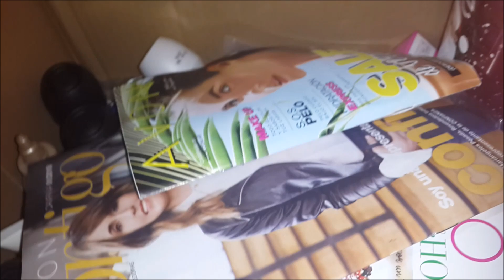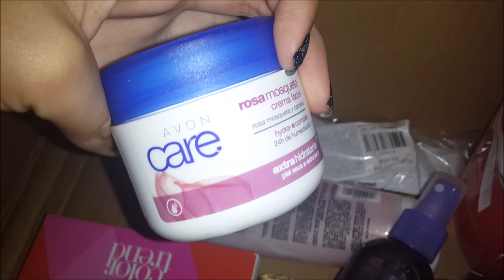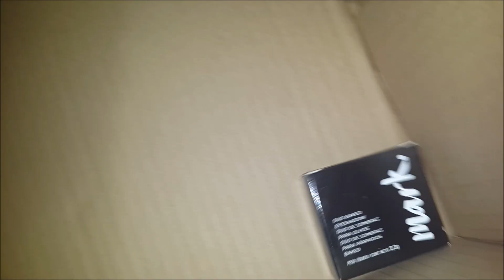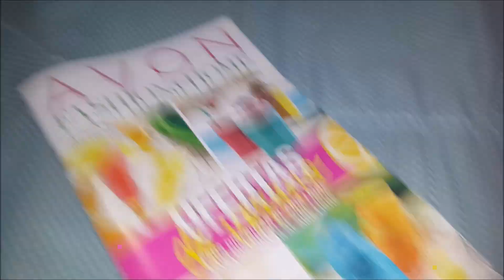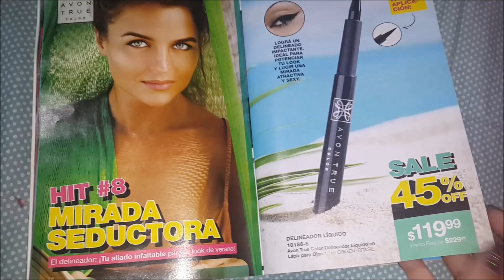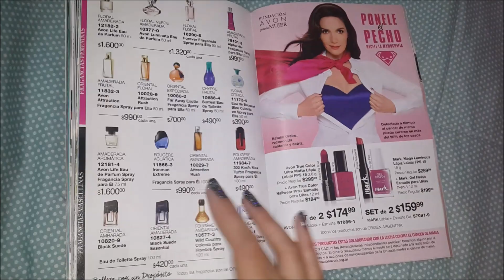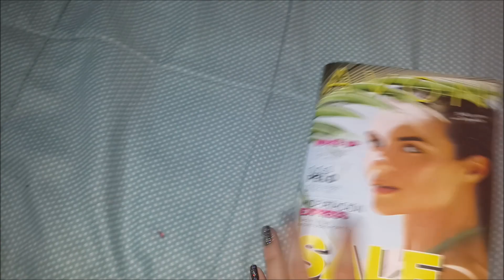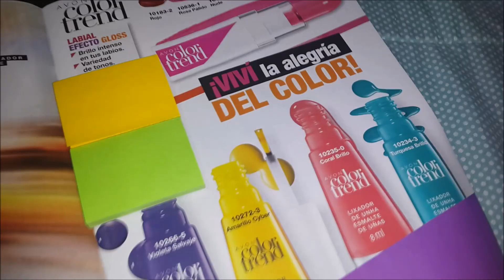Unboxing Avon Campaña 17 + Pasando Revista Campaña 1 de 2018